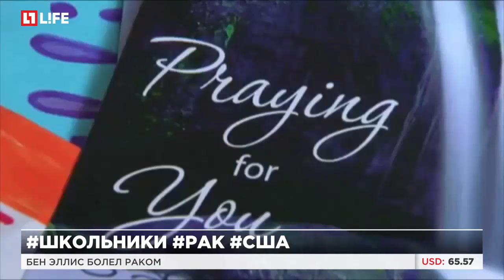Учитель, которому ученики спели серенаду, умер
Бен Эллис болел раком